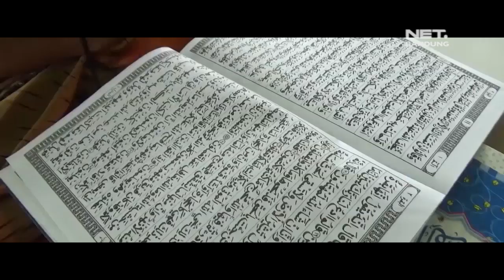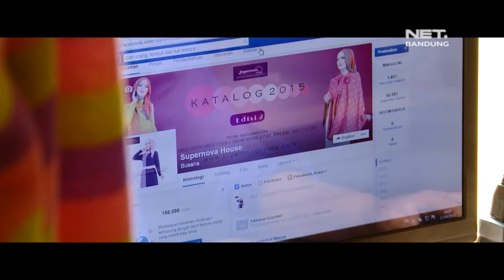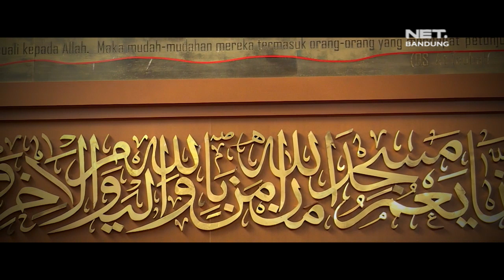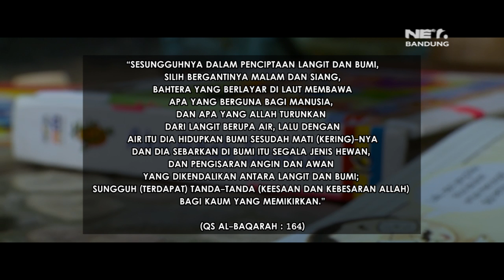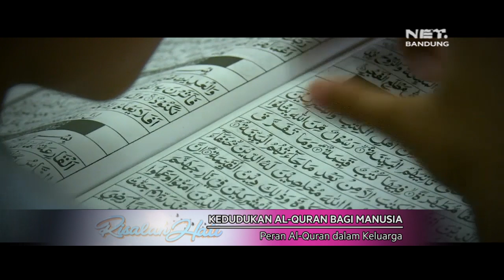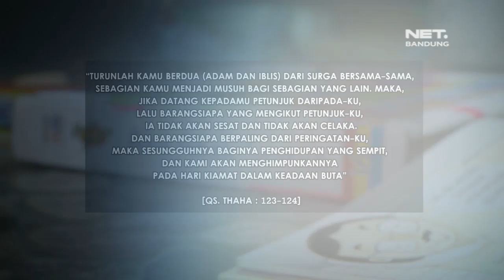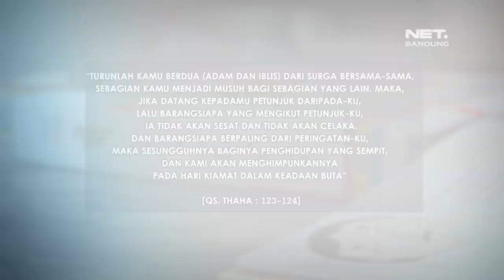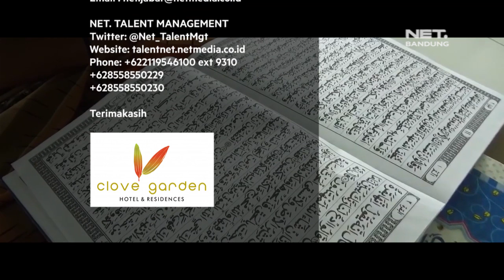EPS 499 - PERAN AL QURAN DALAM KELUARGA